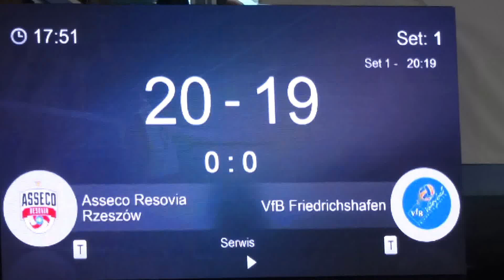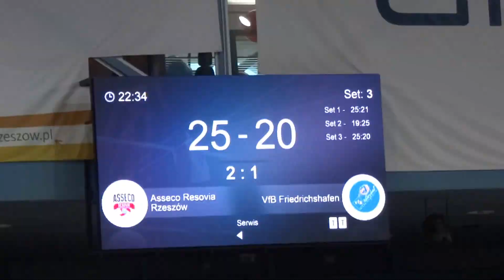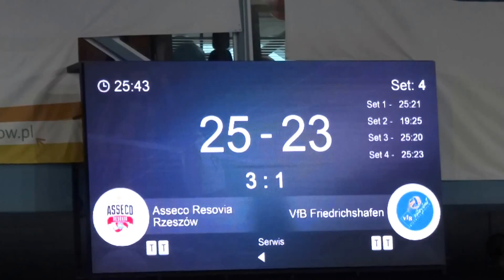Asseco Resovia Rzeszów - VfB Friedrichshafen 3:1 (sparing nr 2)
Asseco Resovia Rzeszów - VfB Friedrichshafen 3:1 (25:21, 19:25, 25:20, 25:23)

Resovia: Tichacek, Akhrem, Holmes, Konarski, Lotman, Dryja, Żurek (libero) oraz Buszek, Perłowski

VfB: Toniutti, Van Garderen, Guenther, Finger, Reichert, Gauna, Grebennikov (libero) oraz Gontariu, Zimmermann, Wasilewski